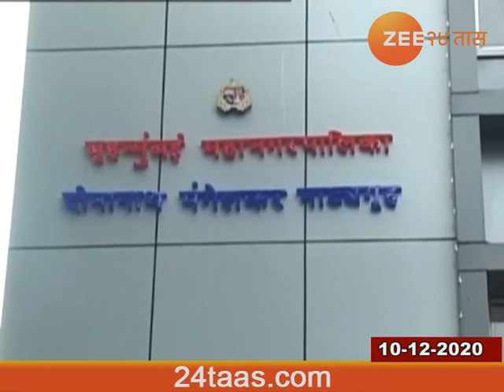Unlock Natak | Interview With Prashant Damale On Reopening Of Drama Theaters | 10 December 2020